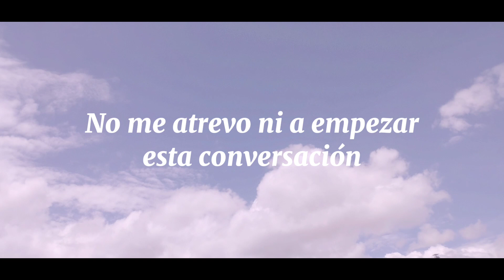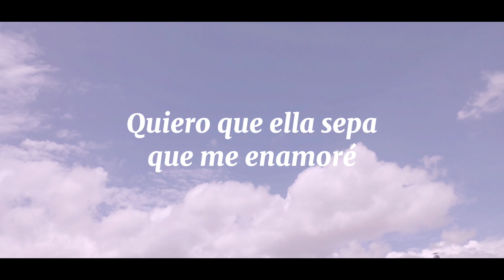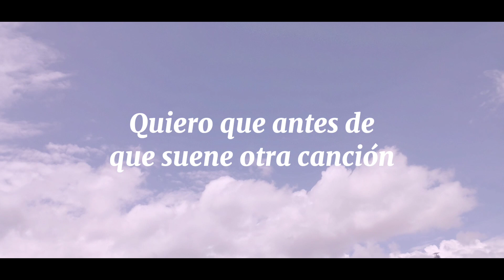Morat - Al Aire (Acústico) [Letra / Lyrics]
Music video by Morat performing Al Aire (Acústico) [Letra / Lyrics].